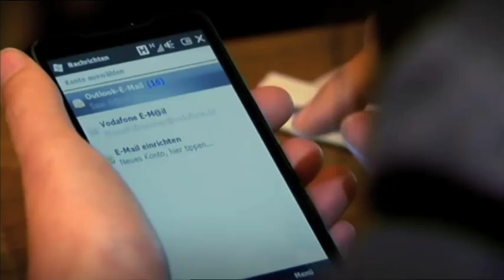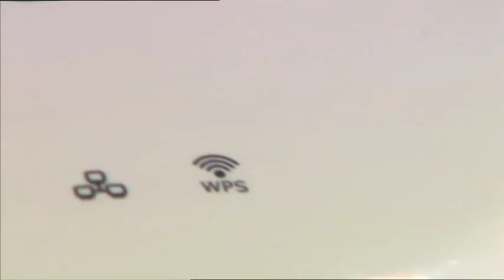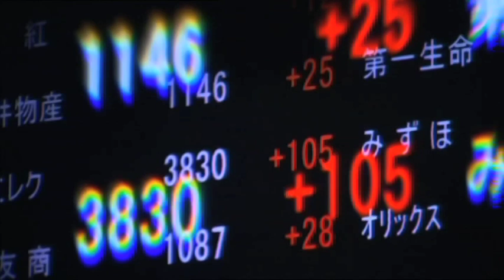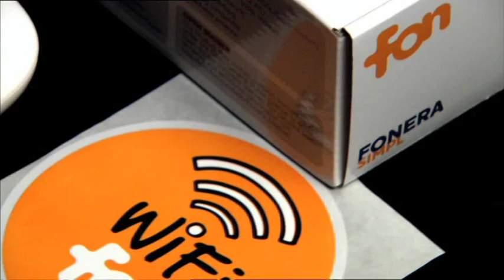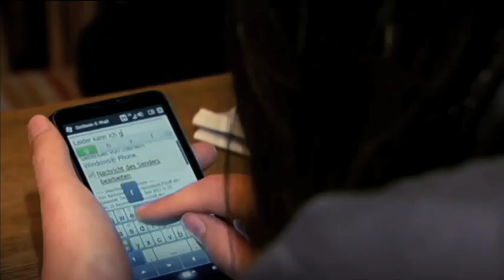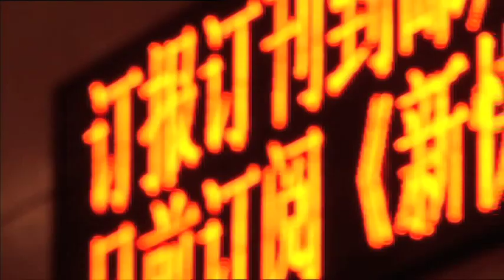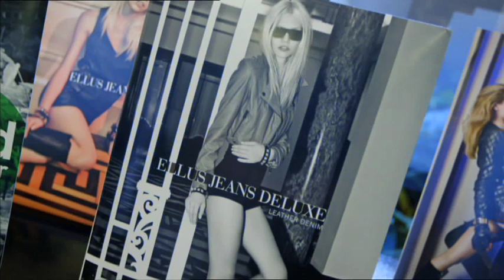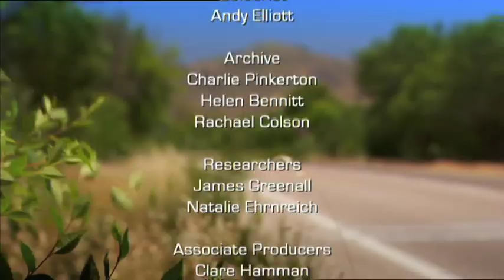Martin Varsavsky and Carlos Moncayo - Ideas Exchange - BBC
Argentine-Spanish entrepreneur Martin Varsavsky has founded seven companies over the past 20 years. These include telecoms provider Viatel and, more recently, fon.com, which aims to create a global community of wifi users.

Ecuadorian Carlos Moncayo and his two brothers founded Asiam, a Shanghai-based offshore manufacturing management company that specialises in clothing, in 2003.

The company now ships more than $34m worth of clothing per year. Mr Moncayo was voted Asia's Best Young Entrepreneur by Businessweek magazine in 2009.